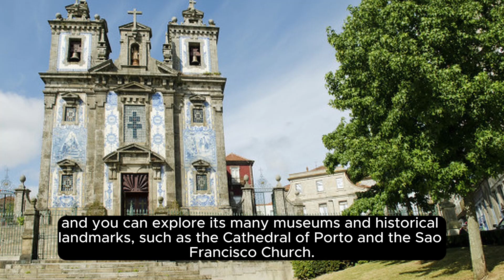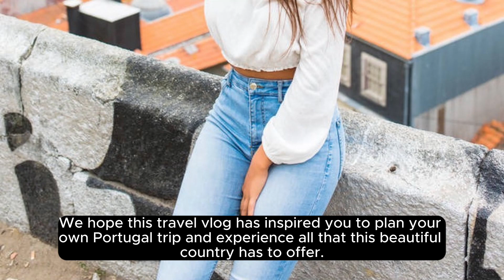10 Best Places To Visit In Portugal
Bem-vindo! (Welcome!) Get ready to embark on a visual odyssey through the heart of Portugal, one of Europe's most captivating and culturally rich destinations. In our latest YouTube video, "10 Best Places To Visit In Portugal," we're unveiling the country's most enchanting locales, from historic cities to sun-soaked beaches, inviting you to explore the true essence of this hidden gem.

Join us as we guide you through the ten must-visit places that make Portugal a traveler's paradise:

🏰 Lisbon - City of Seven Hills: Wander through the narrow cobblestone streets of Lisbon, the vibrant capital. Discover its historic neighborhoods, indulge in delectable pastries, and enjoy panoramic views from São Jorge Castle.

🍇 Porto - The Wine Capital: Explore Porto, the birthplace of port wine. Roam around the colorful Ribeira district, visit iconic wine cellars, and cross the iconic Dom Luís I Bridge for breathtaking river views.

🏖️ Algarve - Sun-Kissed Beaches: Relax on the golden beaches of the Algarve. Marvel at the dramatic cliffs of Lagos, enjoy water sports in Albufeira, and unwind on the secluded sands of Praia da Marinha.

🏰 Sintra - Fairy Tale Palaces: Step into a fairy tale in Sintra, where romantic palaces like Palácio da Pena and Castelo dos Mouros await. Explore lush gardens and lose yourself in the charm of this UNESCO World Heritage Site.

🌊 Cascais and Estoril - Coastal Retreats: Experience the glamour of Cascais and Estoril, two elegant coastal towns near Lisbon. Enjoy seaside promenades, pristine beaches, and a lively atmosphere.

🍷 Douro Valley - Vineyard Landscapes: Cruise along the Douro River through terraced vineyards. Taste world-class wines, savor traditional Portuguese cuisine, and soak in the scenic beauty of this wine lover's paradise.

🏞️ Azores - Volcanic Islands: Discover the Azores, a paradise of lush landscapes, volcanic craters, and hot springs. Hike along scenic trails, relax in natural thermal pools, and witness breathtaking vistas.

🏖️ Madeira - The Flower Island: Explore Madeira, known for its botanical gardens, dramatic cliffs, and Levada walks. Indulge in local delicacies, experience the vibrant Funchal market, and embrace the island's serene beauty.

🏰 Évora - Historic Alentejo: Step back in time in Évora, a charming town in the Alentejo region. Visit ancient Roman ruins, explore medieval streets, and admire the iconic Temple of Diana.

🌲 Peneda-Gerês National Park - Nature's Wonderland: Immerse yourself in the pristine wilderness of Peneda-Gerês National Park. Hike through lush forests, swim in crystal-clear lakes, and encounter diverse wildlife.

Prepare to be enchanted by the diverse wonders of Portugal. Whether you're a history enthusiast, a beach lover, or a nature explorer, this video is your passport to an unforgettable Portuguese adventure.

Let's embark on this journey together and uncover the magic of Portugal!